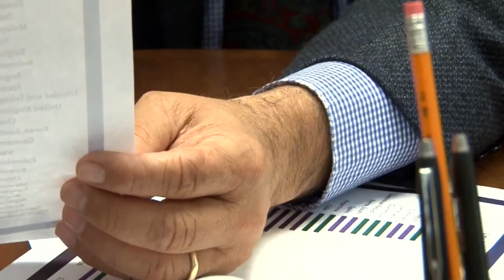International Ambassador Program at LSU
Learn more about the International Ambassador Program, and how domestic students can study abroad without actually leaving the LSU campus.